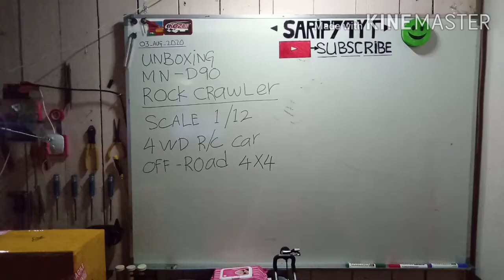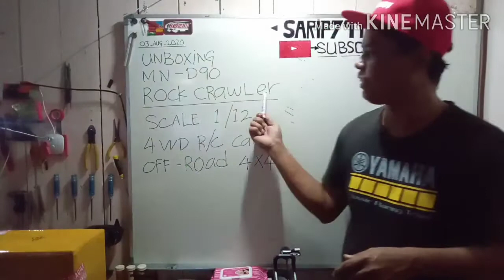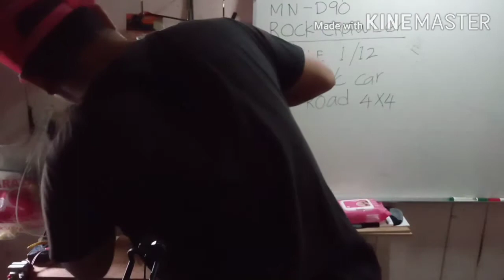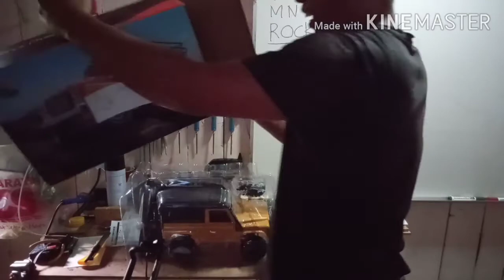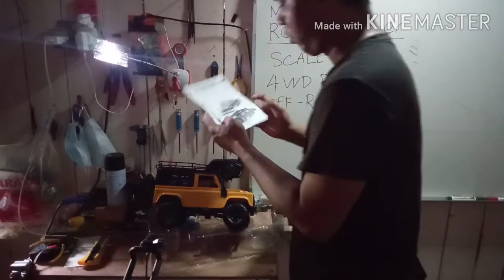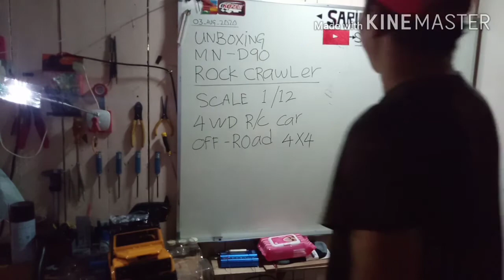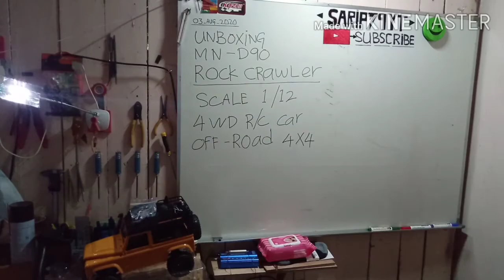UNBOXING MN-D90 1/12 ROCK CRAWLER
Best product 👍👍👍🇲🇾🇲🇾🇲🇾